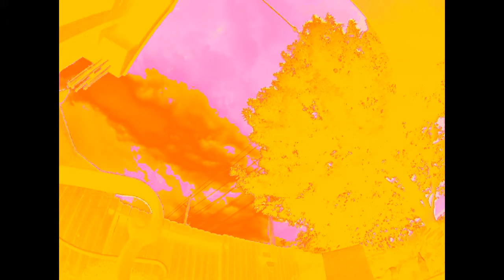Tricep - drewK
manipulations - drewK